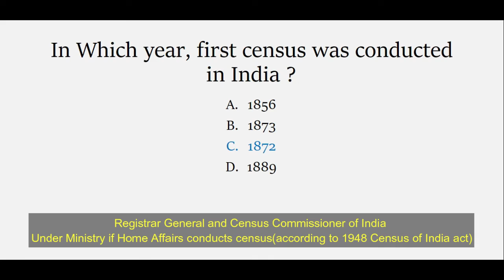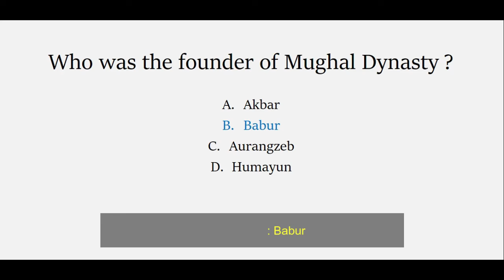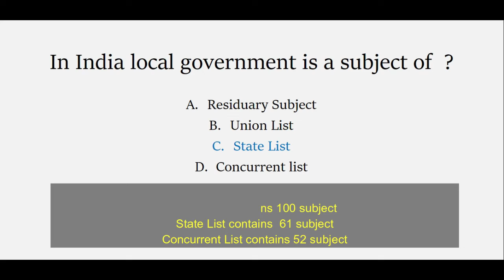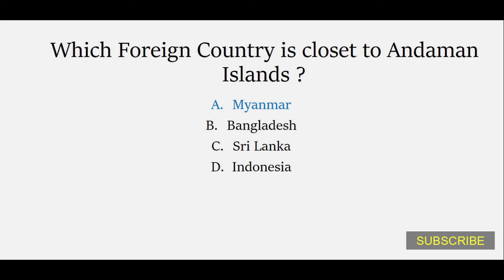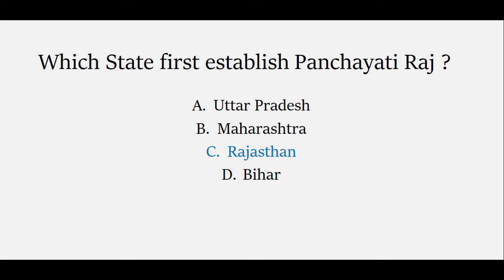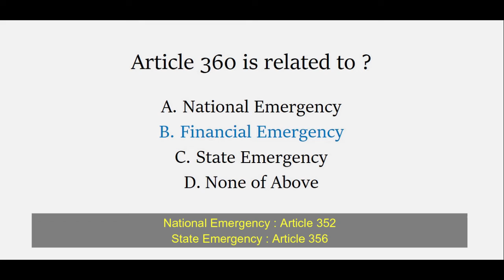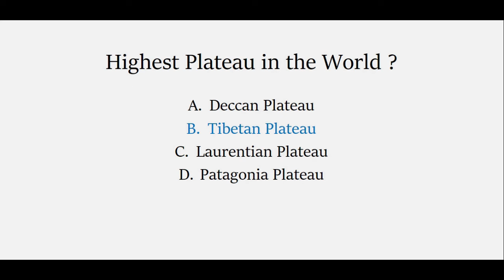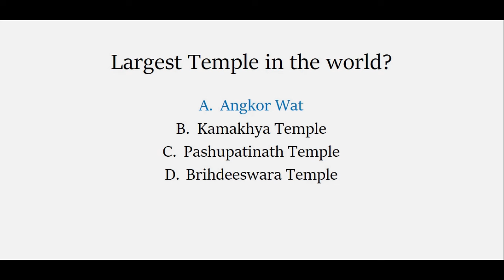AFCAT CDS 1 2020(Part 2) IMPORTANT QUESTION FOR UPCOMING CDS AFCAT INET NDA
IMPORTANT MCQ QUESTION

In this video we have covered mcq from Indian Polity, History, Geography, Static Gk and other section for  Upcoming NDA 2 2019, AFCAT CDS INET 1 2020 ,Airmen X and Y group , Navy SSR